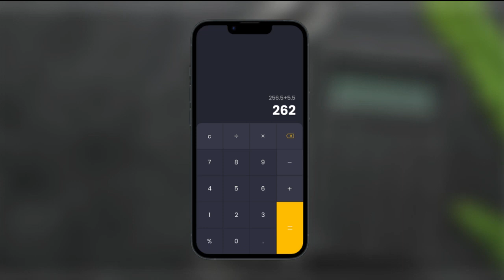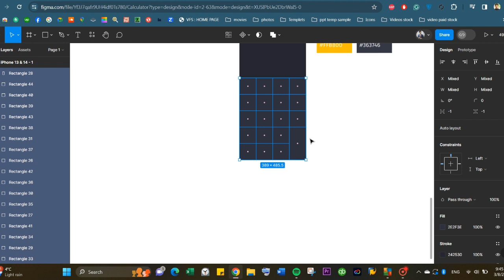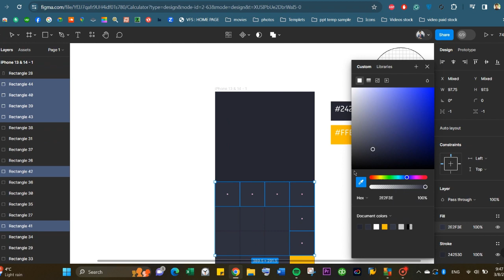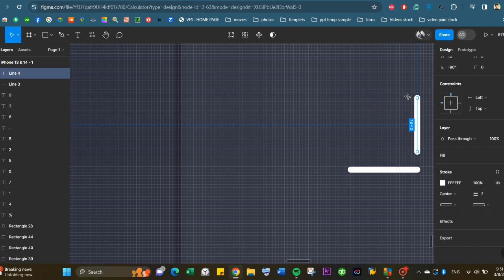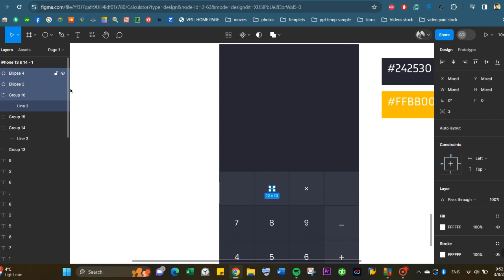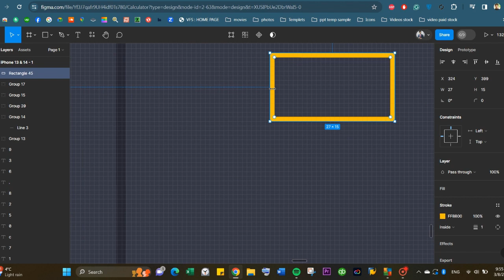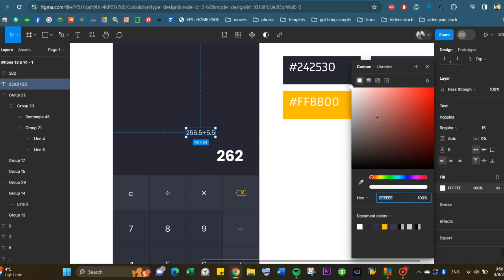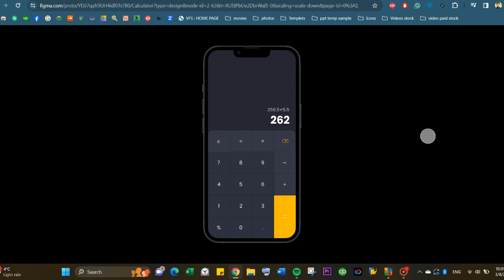Let's Design a Calculator in Figma.